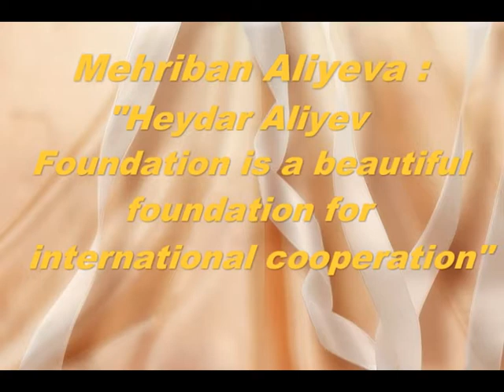Mehriban Aliyeva Heydar Aliyev Foundation is a beautiful foundation for international cooperation